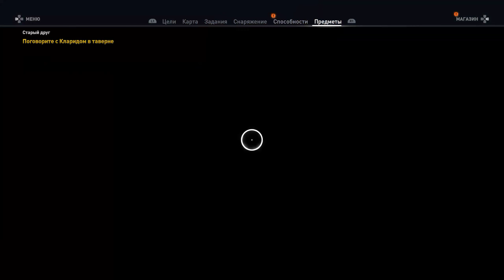Assassin's Creed Origins короткая